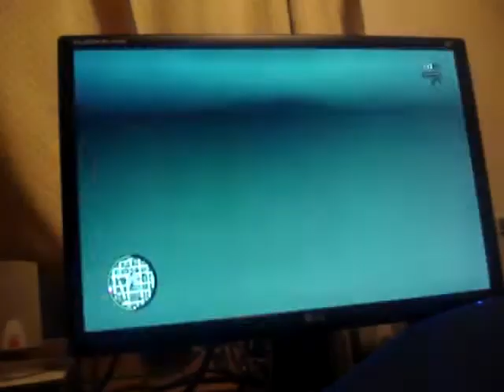GTA IV How to get under the map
This is pretty populer now but I hadn't seen any video tutorial's, so I made one